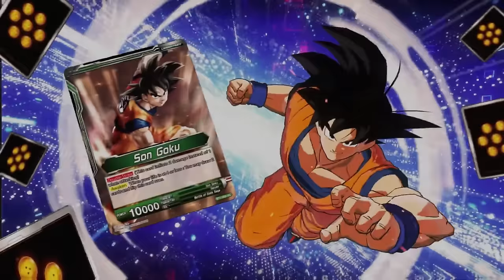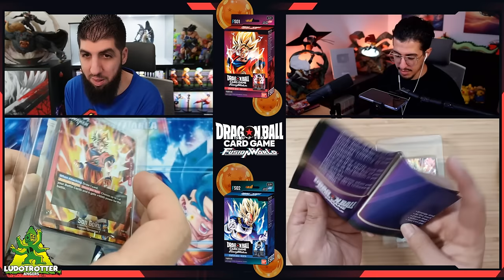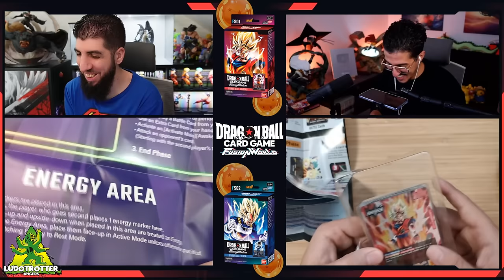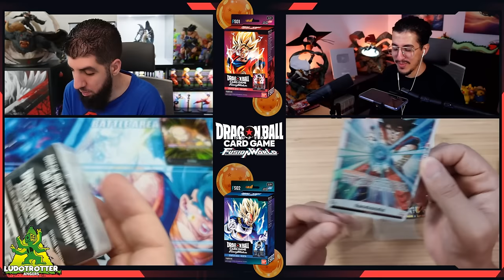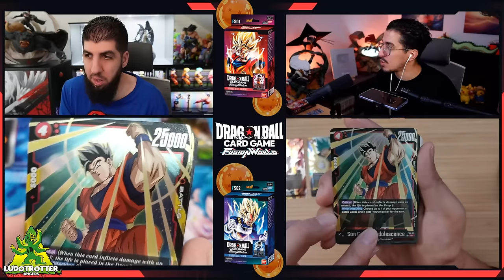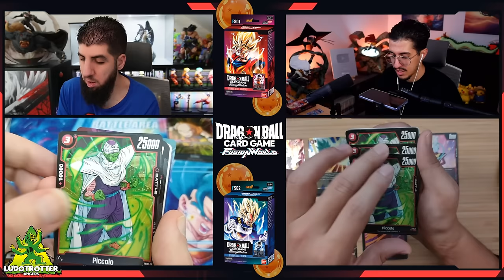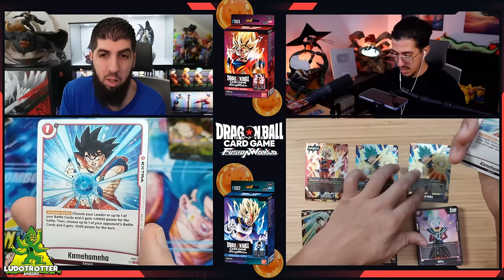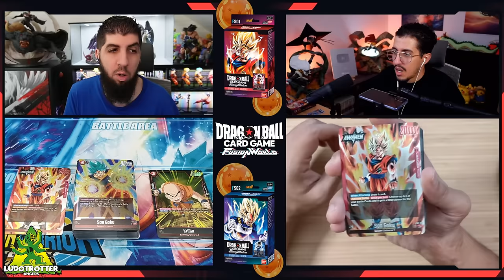DUEL PACK OPENING DECK GOKU vs YEKAIS ! DRAGON BALL FUSION WORLD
Duel de PACK OPENING sur le 1er DECK SON GOKU DragonBall Super CardGame FusionWorld vs @Yekais